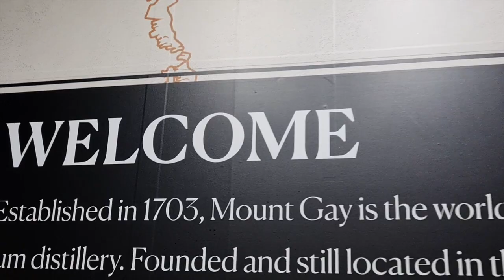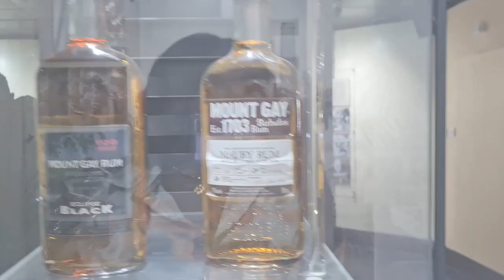An Evening at Mount Gay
Barbados is often referred to as the birthplace of rum and is home to the world’s oldest running rum distillery, Mount Gay.  For 300 years Mount Gay Rum has been a favorite among rum connoisseurs the world over.  BT Travel’s very own Bajan Tourist Vanessa, spent a spirited evening celebrating her birthday with a tour, a cocktail class and dinner at their Visitors Centre on Spring Garden Highway.